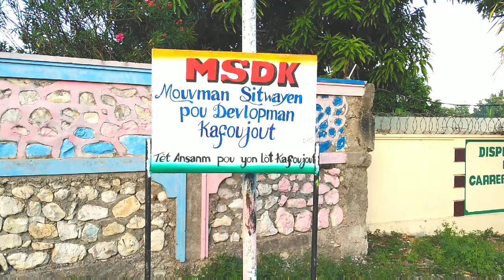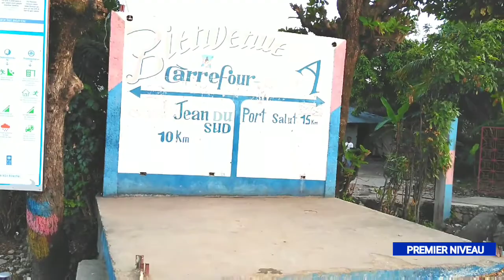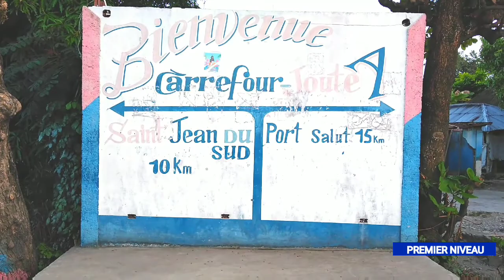Ann Dekouvri Lokalite Kafou Joute Nan Commune St Jean Du Sud, Yon ti kote très paisible🇭🇹Sud, Haïti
Kafou Joute se yon lokalite anndan komin Senjan di sid, gade vidéo a pou ka konn plis detay.